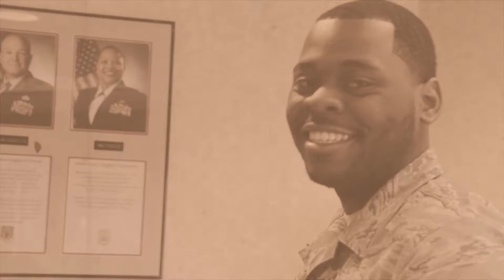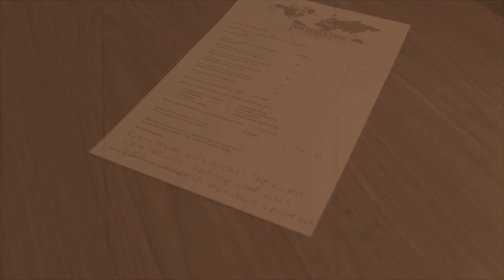Welcome to the Sagebrush Inn | Mountain Home Air Force Base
Welcome to the Sagebrush Inn at Mountain Home Air Force Base. What we do is a lot harder than it looks! Check out the Whistle Pig as he tries his best to be part of our team!